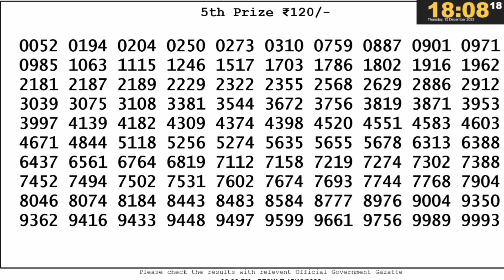DEAR EARTH FRIDAY WEEKLY LOTTERY LIVE TODAY 6 PM |15.12.2022| LIVE FROM NAGALAND